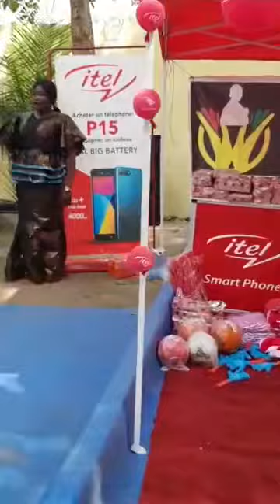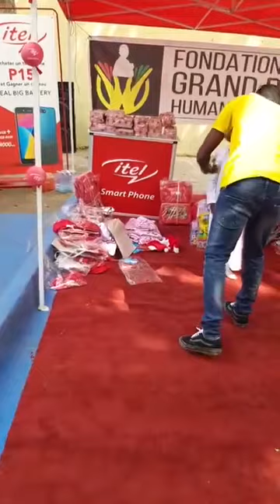La Fondation Grand P Humanitaire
Les premières images de la remise de don à  la fondation internationale Tlerno et Mariam à nongo.
Partagez pour ne pas manquer les prochaines images.